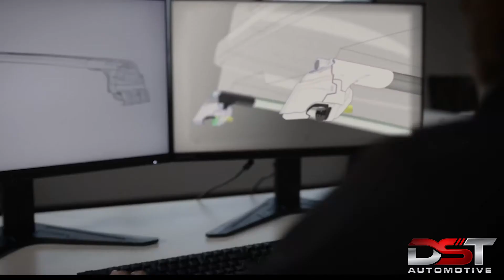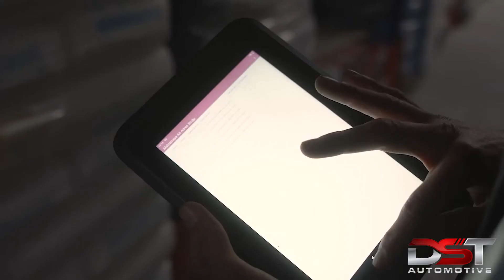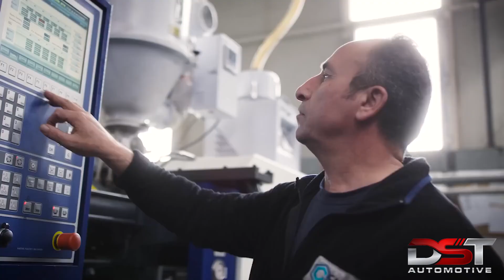40 Years of Adventure Can Automotive